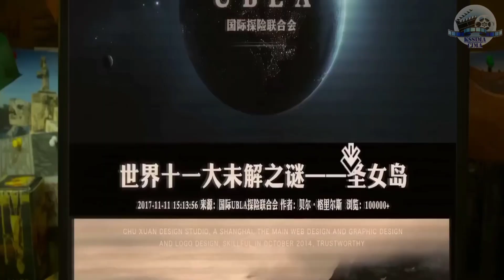ملخص فيلم REBEL ISLA MUJERES-رجل يجد نفسه على جزيرة كلها نساء فقط و لا يكبرن في السن و يجبروه على..!